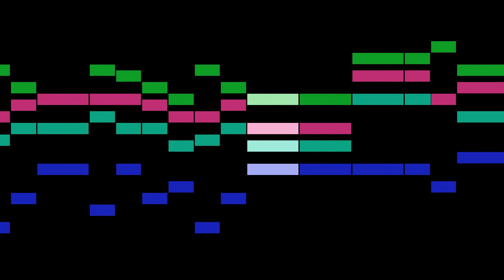Ryckeghem - Alta Trinità beata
An animated score of "Alta Trinità beata", by Ryckeghem.